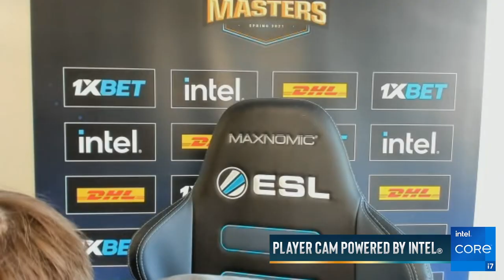First Pro Match on de_ancient! - DreamHack Masters Spring Show Match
The very first match featuring Pros on the all new de_ancient!
Team Spunj goes up against Team Machine.
Featuring ChrisJ, Jackinho, faNg, dycha, Juliano, KennyS, VINI and arT!